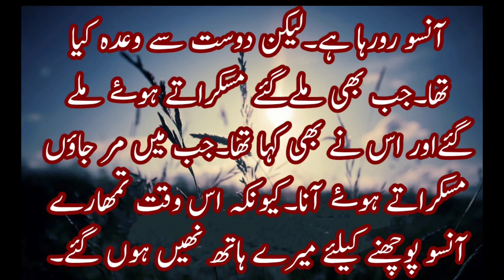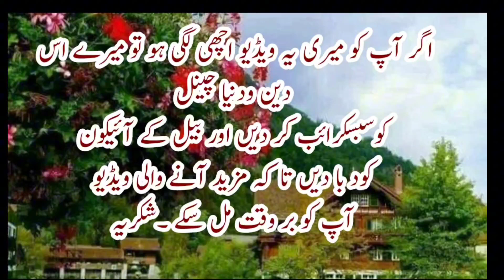دوستی ہو تو ایسی ہو۔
Islam
islamicvoice
bayan
peerzulfiqarahmadnaqshbandi
peerzulfiqarahmadnaqshbandidb
peerzulfiqarahmednaqsbhandinewbayan
peerzulfiqarahmadnaqsbandibayanat islam
islamicvoice
peerzulfiqarahmadnaqshbandi
پیر ذوالفقار احمد نقشبندی
peerzulfiqarnaqshbandi
peerzulfiqarahmednaqsbhandinewbayan
peerzulfiqarahmadnaqshbandidb
peerzulfiqarahmadnaqsbandibayanat
peerzulfiqarahmad
peerzulfiqarahmad
shaykhzulfiqarahmadofficial
peerzulfiqar
peerzulfiqarahmednaqshbandi
hazratjipeerzulfiqarnaqshbandi
maulanaperzulfiqar
Ek Maan Ka Dukh Bhara Waqia | Peer Zulfiqar
Ahmad Naqshbandi d.b Bayan | Short Clips
naqshbandi
peer zulfiqar ahmed naqshbandi bayan
peer zulfiqar ahmad naqshbandi bayan short clips
peer zulfiqar naqshbandi
Tazkiyanafs Official,
dua for money urgently
riza mein barkat ka wazifa
rizq
har haiat nori hone ka wazifa
islamic
muhammadriaz
Naat
islamicyoutube
islam
urdu
Allah
Muhammad
Makkah
Madina
islamicquotes
Riaz
Motivational
Deen-o-duniya
Deen
Duniya
Home islamic
Har sahab e nabi